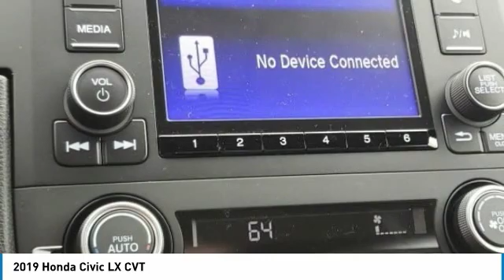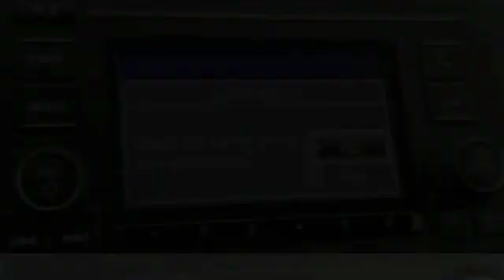2019 Honda Civic Marysville, Dublin, Delaware, Worthington, Marion, OH KH578464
Cosmic Blue Metallic New 2019 Honda Civic available in Marysville, Ohio at
2019 HONDA CIVIC Marysville, OH
Stock# KH578464

Honda Marysville
640 colemans Crossing Blvd

Delivers 38 Highway MPG and 30 City MPG! This Honda Civic boasts a Regular Unleaded I-4 2.0 L/122 engine powering this Variable transmission. Window Grid Antenna, Wheels: 16 w/Full Covers, VSA Electronic Stability Control (ESC).

*This Honda Civic Comes Equipped with These Options *
Valet Function, Trunk Rear Cargo Access, Trip Computer, Transmission: Continuously Variable (CVT), Tires: 215/55R16 93H AS, Systems Monitor, Strut Front Suspension w/Coil Springs, Steel Spare Wheel, Sliding Front Center Armrest, Single Stainless Steel Exhaust.

Test drive this must-see, must-drive, must-own beauty today at Honda Marysville, 640 colemans Crossing Blvd, Marysville, OH 43040.